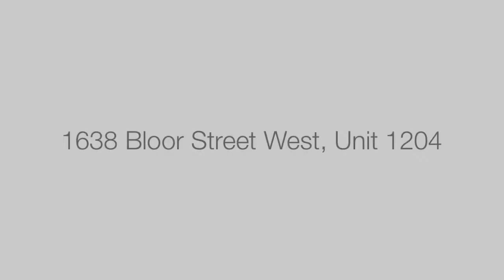TORONTO CONDO FOR SALE: 1638 Bloor Street West, Unit 1204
1638 Bloor Street West, Unit 1204
Toronto, Ontario

NEIGHBOURHOOD: High Park

BEDROOMS: 2
BATHROOMS: 2

PRICE: $549,000

DESCRIPTION:
Sun-filled, beautiful corner penthouse in a boutique building. Gorgeous, panoramic views of the lake and High Park. Very functional, split-bedroom layout, floor-to-ceiling windows.
Open concept, 10.5′ ceilings, spacious rooms, two large full washrooms. Steps to High Park, subway, short walk to Bloor West Village and Roncesvalles.

Kat Anderson
Sales Representative

LISTED BY:
HomeLife/Realty One Ltd. Real Estate Brokerage
501 Parliament Street
Toronto, Ontario
M4X 1P3

featuredPLUS is the branded line of real estate marketing tools created by dressing/gravy communications. 338 Berkeley Street, Toronto, Ontario, Canada, M5A 2X5.